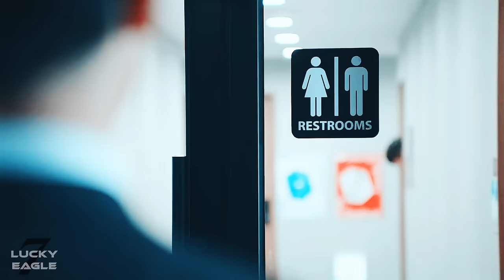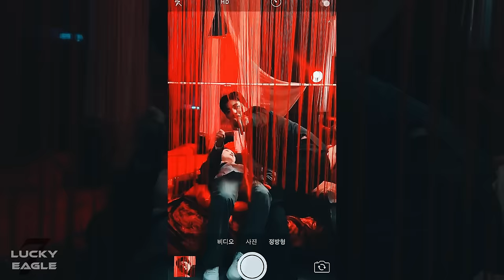Na Eon & Eun Ho › 𝐖𝐡𝐚𝐭 𝐓𝐡𝐞 𝐇𝐞𝐥𝐥 [Branding In Seongsu 1x12] MV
[Watch in HD Spoilers EP 1-12]

So first thing first, I felt bored at the beginning like the introduction and surrounding Naeon's enemies. But after the accident, they got swapped bodies. Tons of hilarious moments. Eunho (In the girl's body) only cared about his original body. Naeon in the boy's body) doesn't give a sh*t about her original body. I'm impressed with their personality details for swapping bodies. By the way, their first kiss at the thunder night is HOT!! 😍🥵 Swapping bodies is my FAV TROPES because it is entertaining so much.

❝Keep it down, So Eun Ho.❞

➤Drama: Branding In Seongsu 브랜딩 인 성수동
➤Character(s): Kang Na Eon & So Eun Ho
➤Episodes: 1 - 12
➤Song: "What The Hell" by Avril Lavigne
➤Coloring: mine